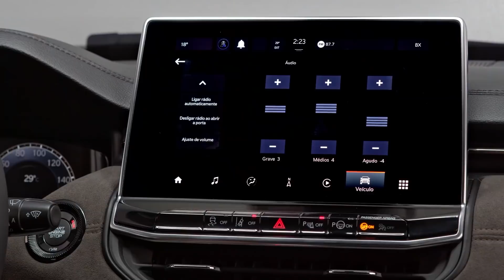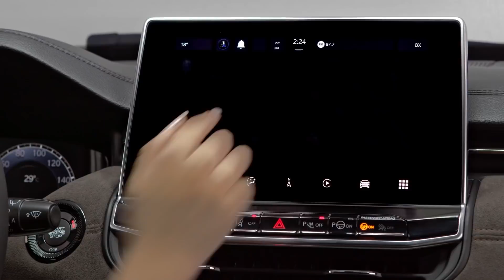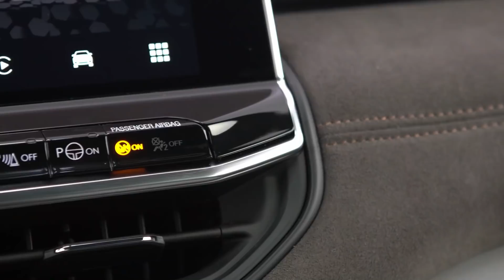SUVs de 7 lugares: Jeep Commander Overland ou Toyota SW4 Diamond?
Colocamos as duas versões mais equipadas do Jeep Commander e do Toyota SW4, os dois SUVs grandes, para verificar qual é a mais indicada para o consumidor que precisa de um carro com 7 lugares, conforto e tecnologia. Será que o Commander Overland diesel vai bater o consagrado SW4 Diamond? Confira no vídeo e deixe nos comentários qual carro você colocaria na garagem.